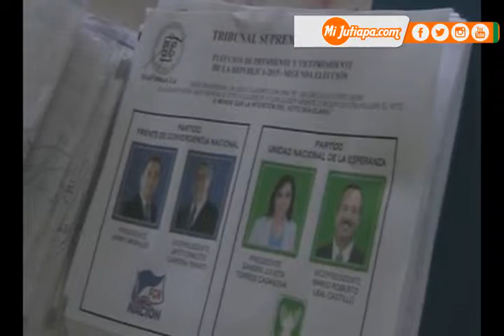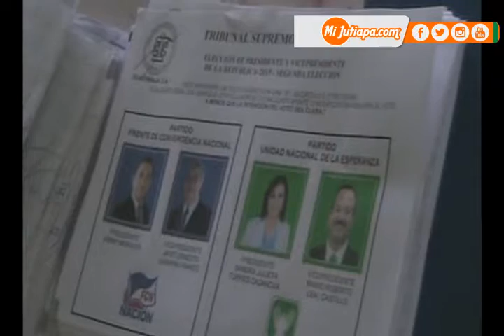Reporte de los resultados en Conguaco y Santa Catarina Mita Jutiapa